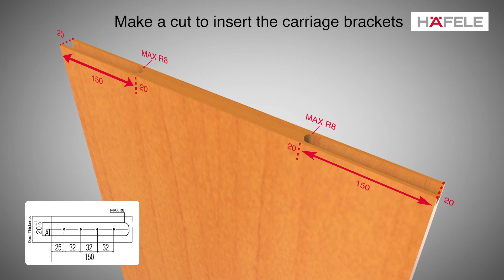Hafele Classic 120 XL Sliding System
Classic 120 XL is a straight flush sliding system for wooden doors. It comes with a high-tech hanger made of high quality Zamak alloy with solid structure and discrete design. The brackets of this system are flushed with the door thus reducing the gap between the track and door upto 3 mm. This video will give you step-by-step instructions for the installation of Classic 120 XL Sliding System.